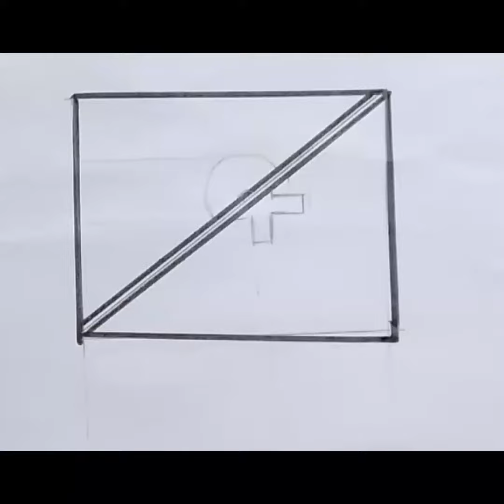independence day drawing❤️India Flag draw🇮🇳/Switzerland flag draw/national flag drawing/republicday